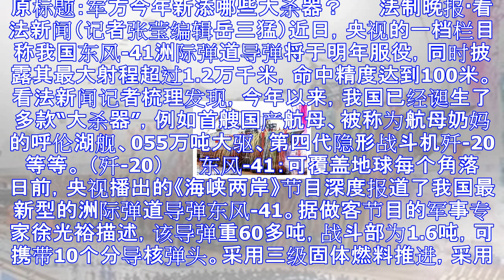中国军方今年又新添5个大杀器:055舰未来30年不落伍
原标题：军方今年新添哪些大杀器？ 　　法制晚报·看法新闻（记者张莹编辑岳三猛）近日，央视的一档栏目称我国东风-41洲际弹道导弹将于明年服役，同时披露其最大射程超过1.2万千米，命中精度达到100米。 ...